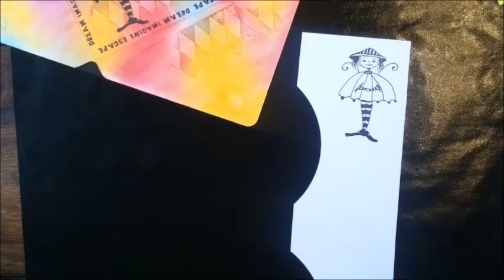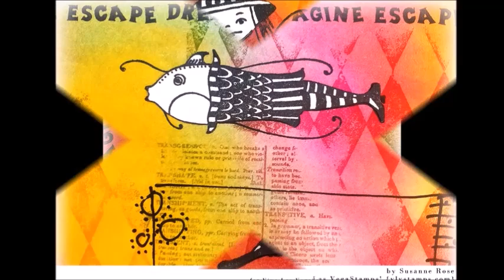Mail Art Monday with Viva Las VegaStamps! using PanPastels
I created an envelope using PanPastals together with VersaMark Ink. I used the following stamps from Viva Las VegaStamps! on this project:

When you fix the PanPastels make sure your fixative works with every ink you've used!